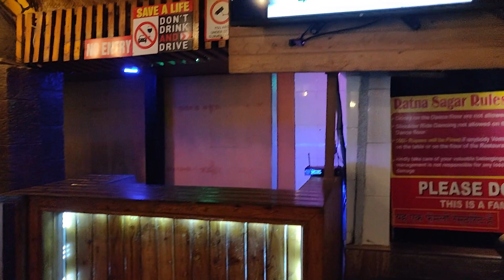MIRAMAR NE KITTI MAROMAR | BARISH NE KITTA BURA HAAL | DEEP'S BIRTHDAY | GOA DAY 4 | HONEYMOON TRIP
Sat shri Akaal ji 🙏

New Channel aaaaayyyyyyeeeeeeee 😉😁